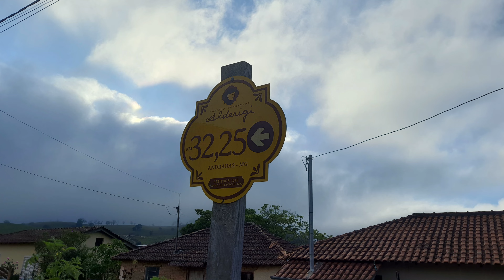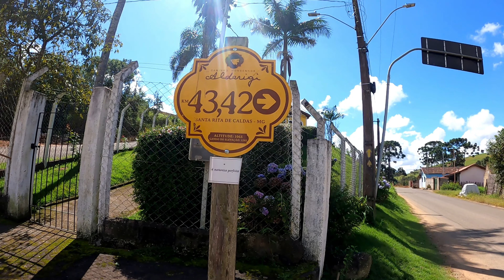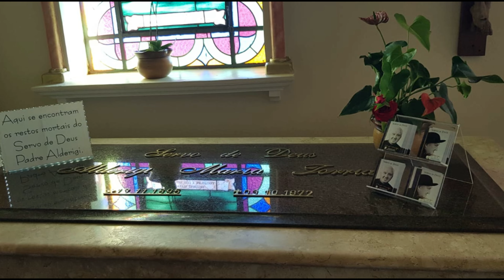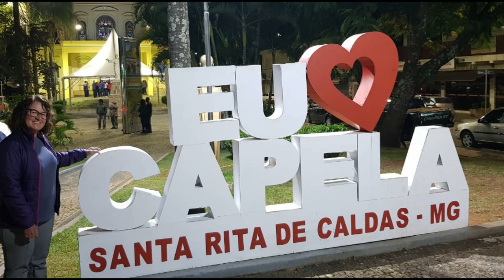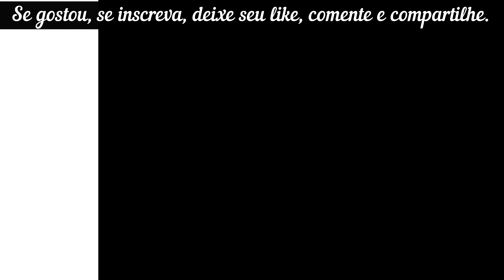Monsenhor Alderige. 2º dia.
No dia 29/04/2.023, saímos de casa e fomos de carro até Jacutinga, onde iniciamos meu 2º Caminho Monsenhor Alderige.
Ano passado, estávamos em apenas 4 peregrinos, este ano fomos em 6. Um acréscimo de 50 %. Quem sabe ano que vem aumente mais ainda.
Neste primeiro dia, decidi pernoitar na Pousada Sítio Pedro, onde fomos muito bem recebidos pela Adriana e seu marido Lindolfo.
Foram 30 Kms de caminhada.
No segundo dia, saímos da pousada e caminhamos 27 Km até o Santuário de Santa Rita de Caldas.
Após recebermos o certificado, fomos no hotel próximo da igreja, tomamos banho e aguardamos para assistir à santa missa às 19:00 h.
Retornamos para Aguaí com a fé renovada e a esperança de poder realizar o caminho novamente ano que vem.